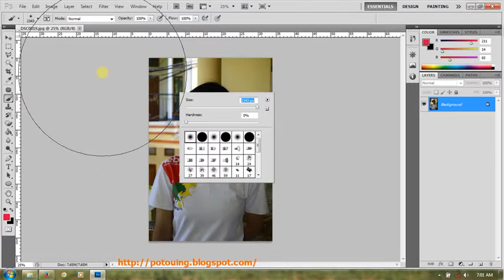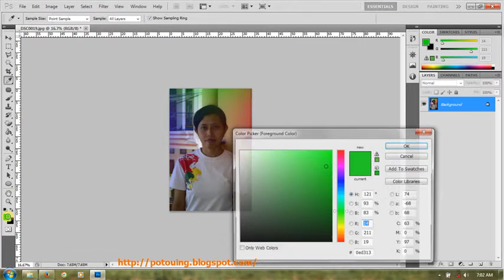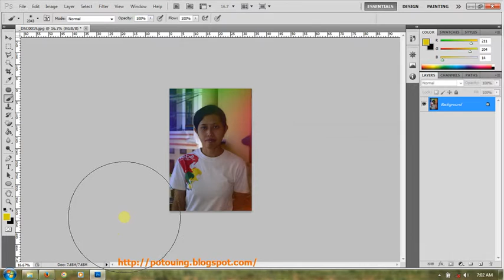Cara Sederhana Mempercantik Foto dengan Photoshop